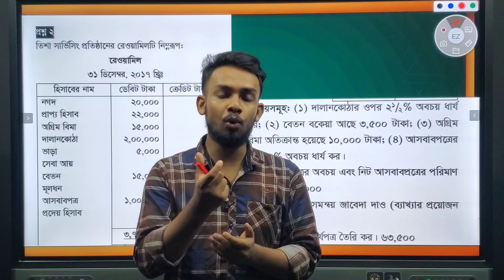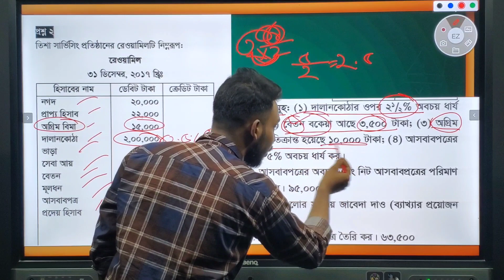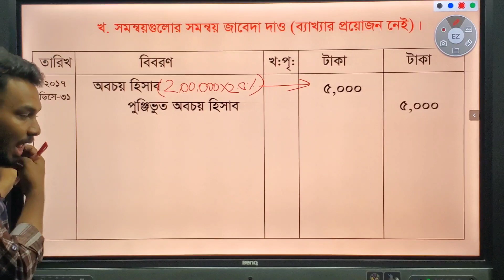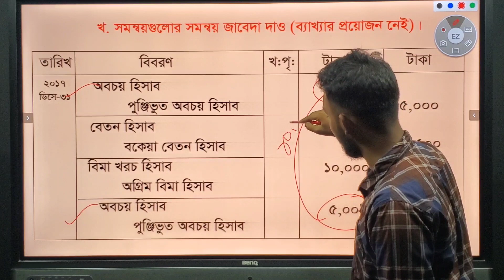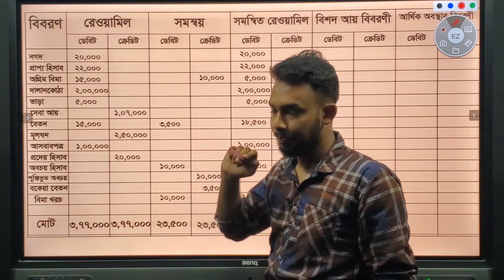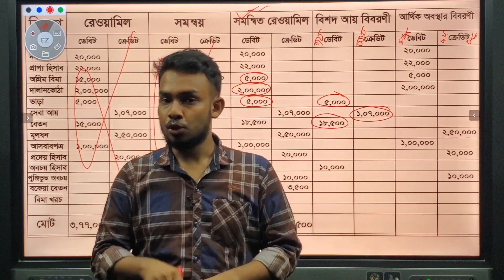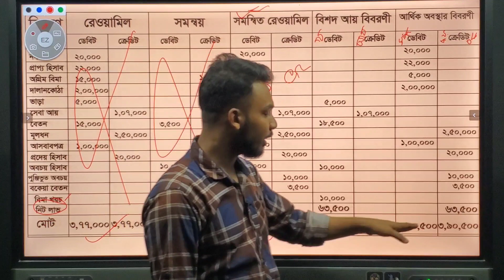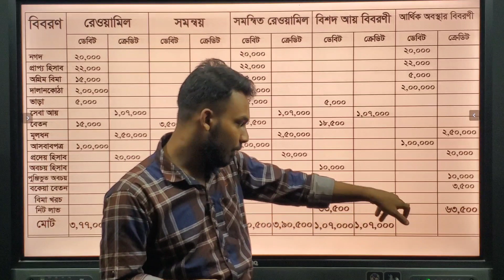HSC Accounting।।Chapter-7।Part-3।Tamim Sir। HSC Accounting 1st Paper| কার্যপত্র।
HSC Accounting 1st paper | chapter-7 | কার্যপত্র | Part-3 | হিসাববিজ্ঞান ১ম পত্র।
এখানে হিসাববিজ্ঞান ১ম পত্রের অধ্যায় 7 এর কার্যপত্রের বেসিক সম্পর্কে বিস্তারিত আলোচনা করা হয়েছে।